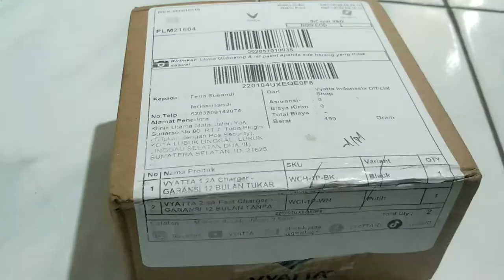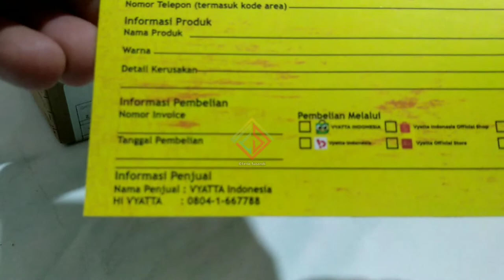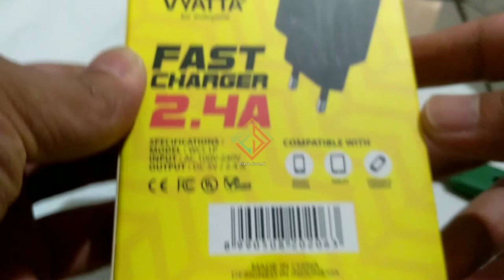VYATTA 1.2A Charger - Garansi 12 Bulan Tukar Baru Tanpa Batas - VYATTA 2.4A Fast Charger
feri bakalan share berupa Pengecekan Kepala Charger yg kualitas od punya